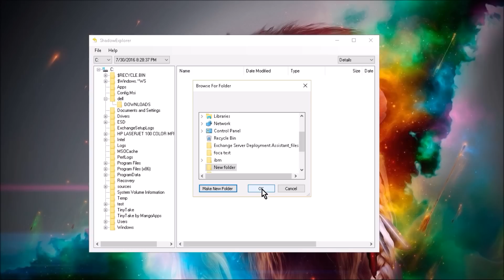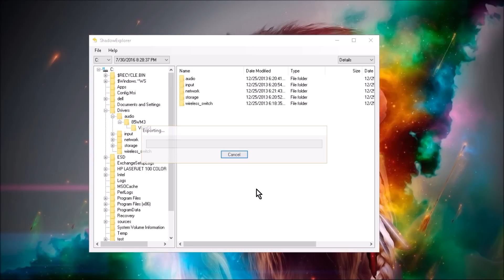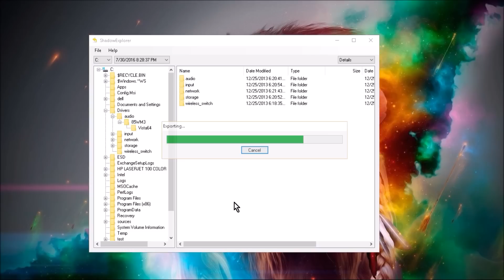restore infected .zepto files within few minutes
Today we got attacked by .zepto Virus our file format changed to .zepto. Our important files converted to .zepto. But we managed to restore the file by using Shadow Explorer. I have uploaded the procedure to restore file from zepto check below.

ADD ME ON SNAP @ adilm696
Skype @ adilmohd_696